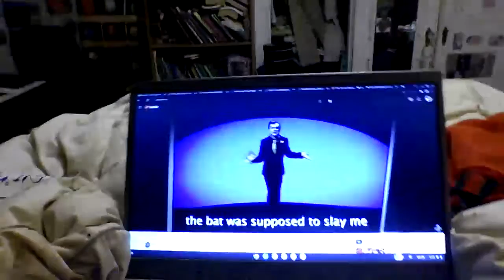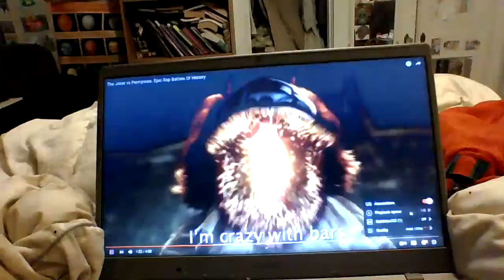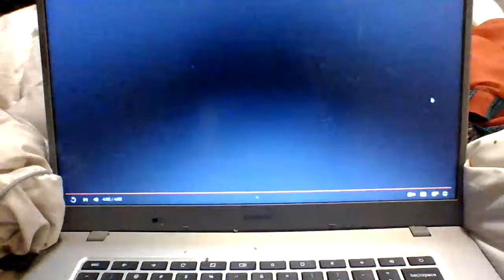More "Meta-Phor" Ya!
Battle of a century. War to end... all chores.